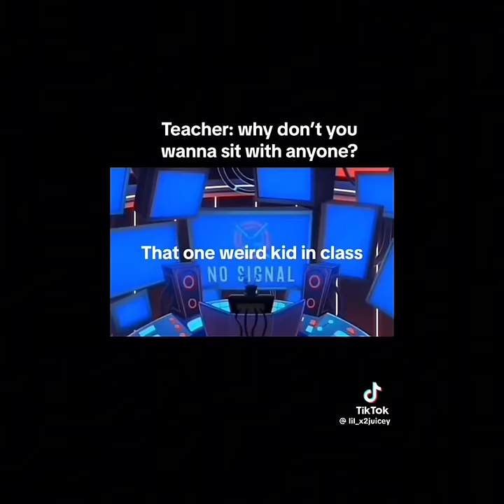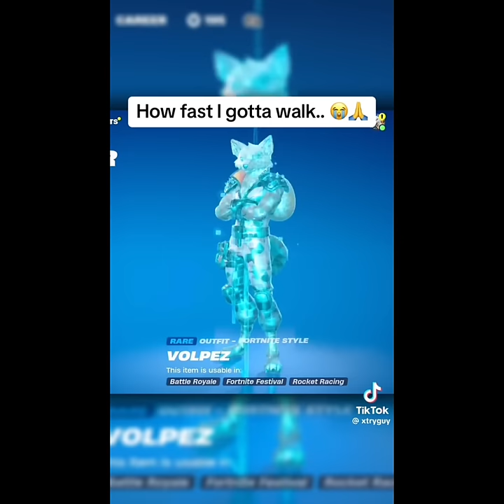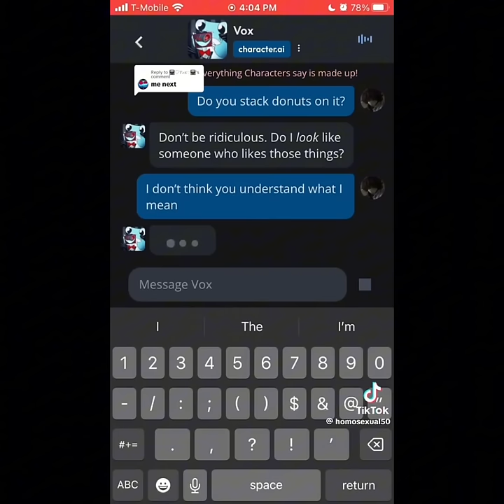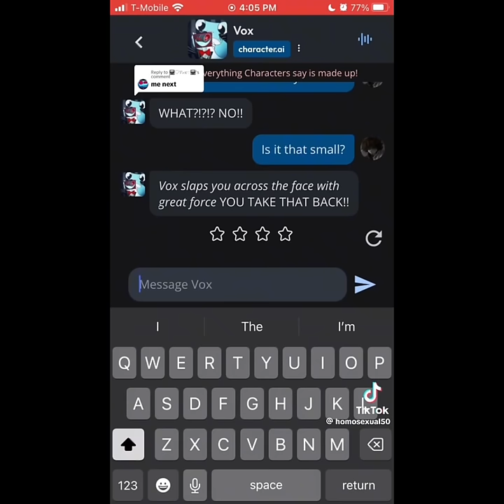Hazbin motel memes 8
I’ve lost count